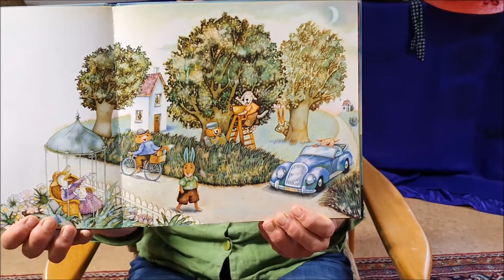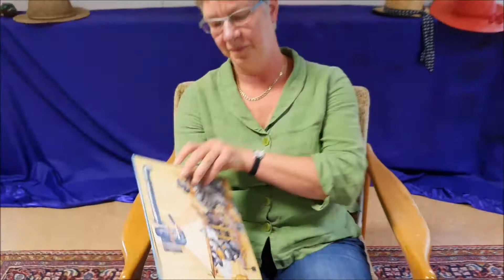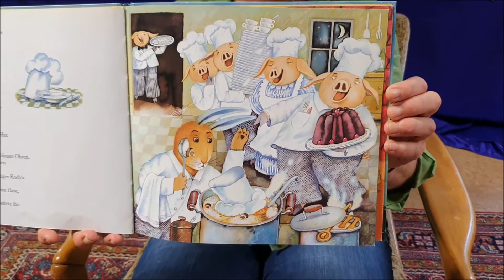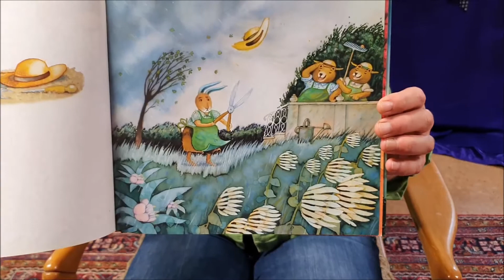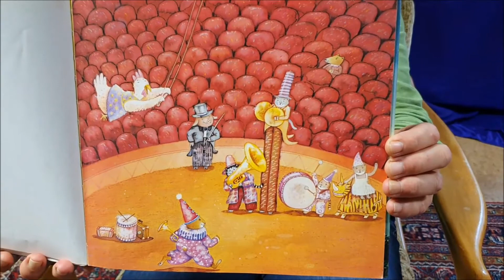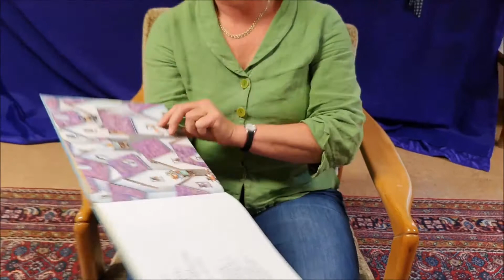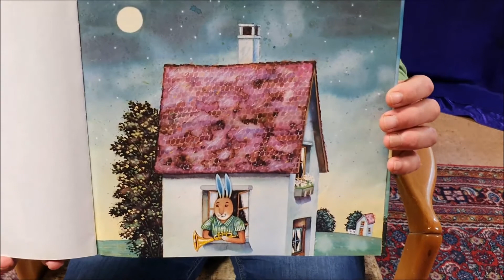Mutmachgeschichte: Der Hase mit den himmelblauen Ohren